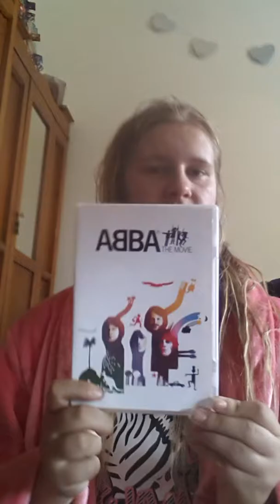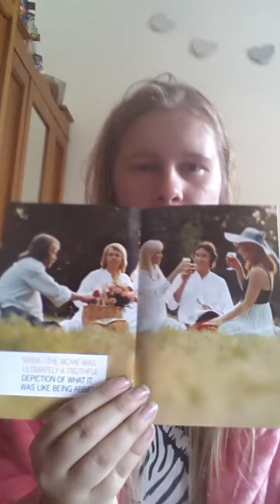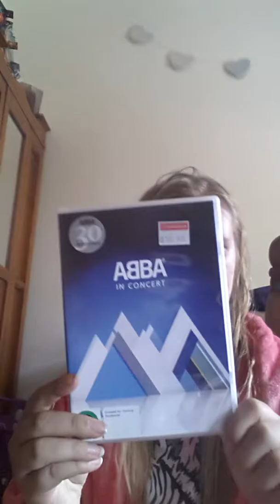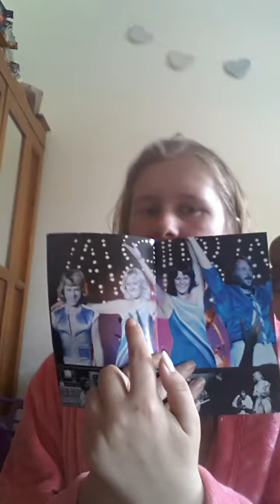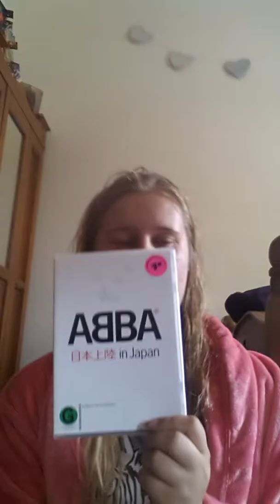Vlogmas 2016 Day 12-Ranting about ABBA...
This is a rant video talking about my favourite band. I love them so much but not as much as I love Bazi and definitely not as much and will never take the place of Jesus for me. I also want to visit Sweden because of ABBA. And I want to meet Agnetha Fältskog so much. And ABBA members are Björn Ulvaeus, Agnetha Fältskog, Anni-Frid Lyngstad and Benny Anderson.